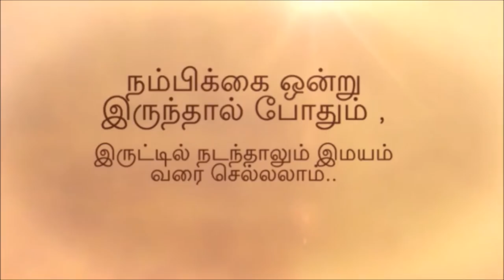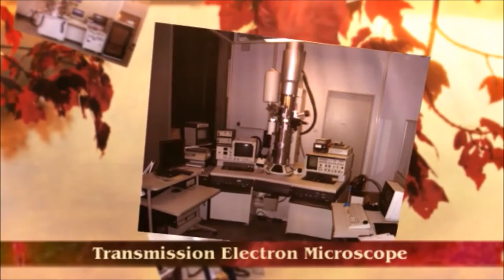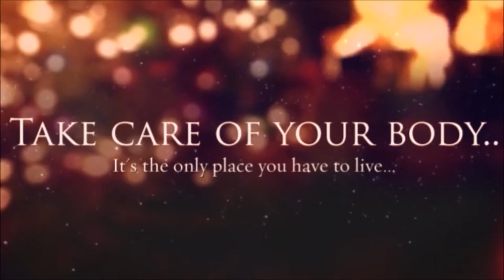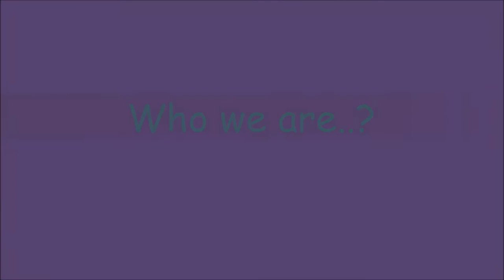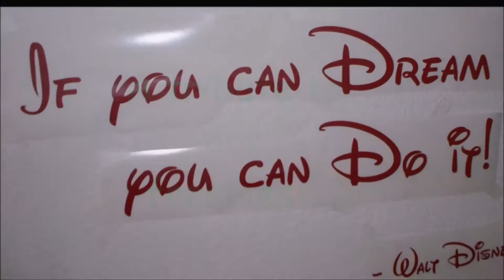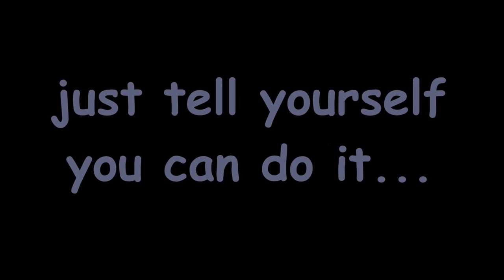Cecri fornaxx orientation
Credits : R&B instrumental team & crave u flight facilities, Members of fornaxx & Ukobachs..